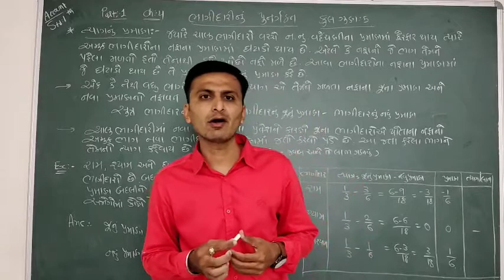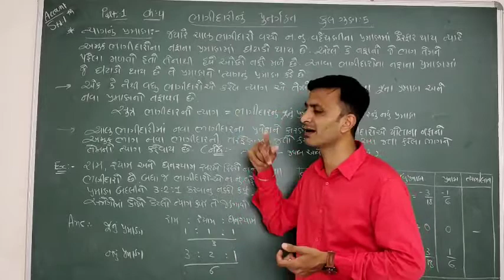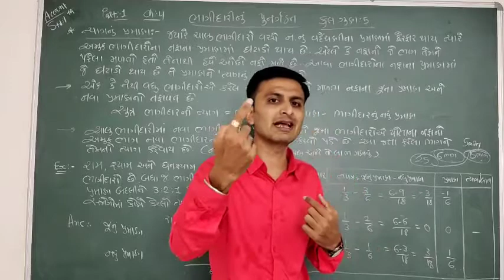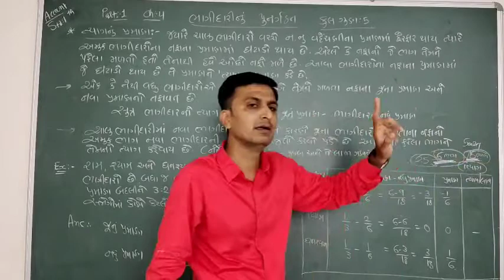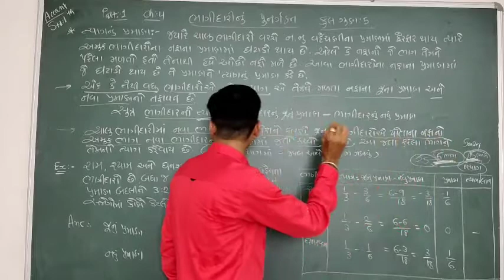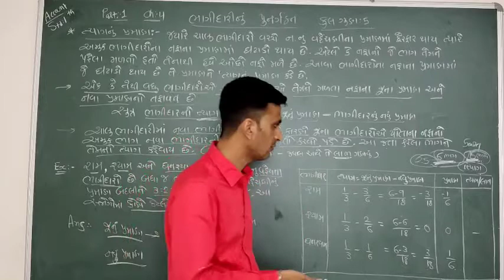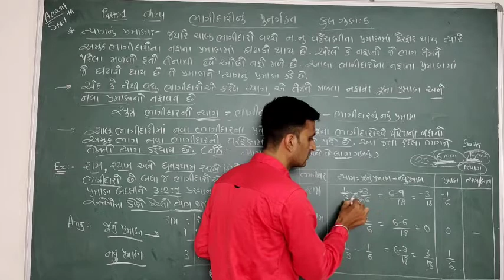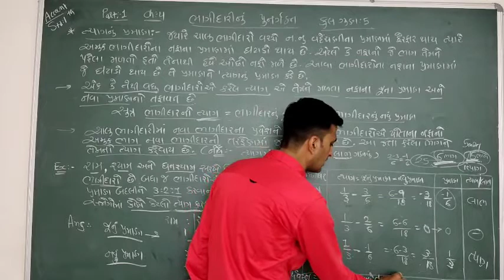ACCOUNT STD:12 PART-1 CH:4 ભાગીદારીનું પુનર્ગઠન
ત્યાગનું પ્રમાણ